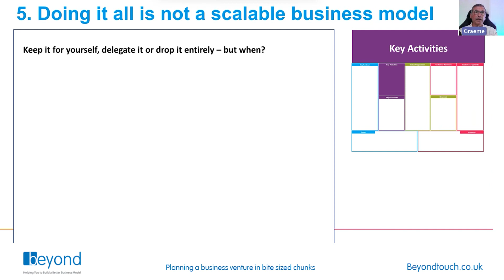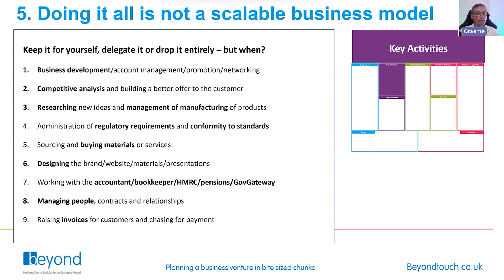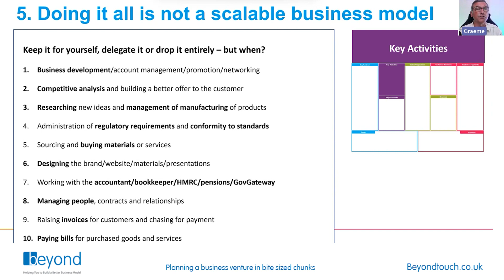Business Model Canvas - Box 5 - Key Business Activities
Whether your are creating a new business venture, developing a growth strategy or looking to exit your business, you need a plan. The Business Model Canvas is a one-page-plan, that unpacks your strategy and helps you to explore nine key areas of your business. This 3 minute film explains the basics of box number 5 - the processes, and activites that are required to run a successful business.
In future posts we will explore each of the other boxes in more detail.